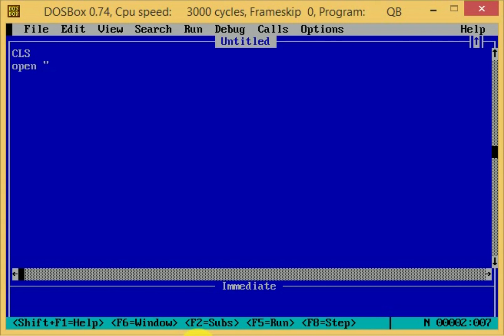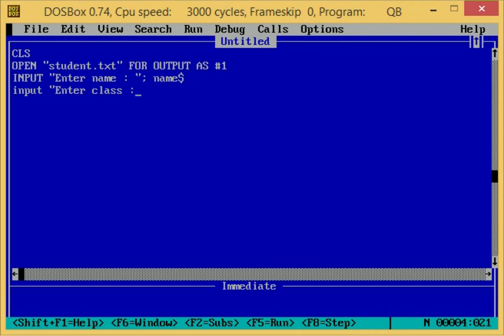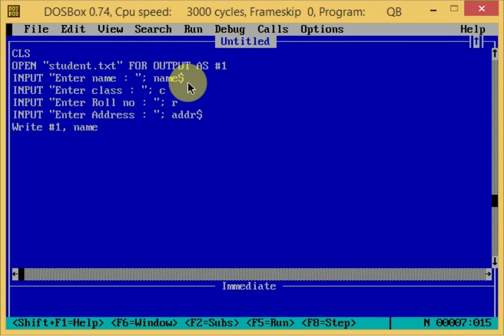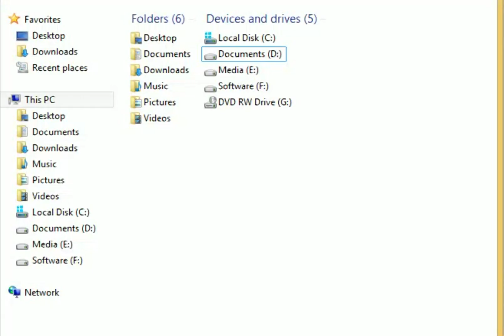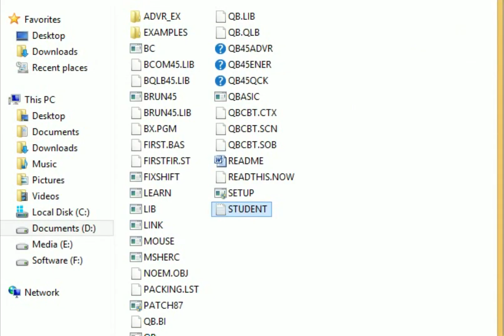Ep 38 File Handling Opening and Writing Data to File QBASIC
Welcome to Technical School, In this video you will learn to open file and writing data to file in qbasic file handling,